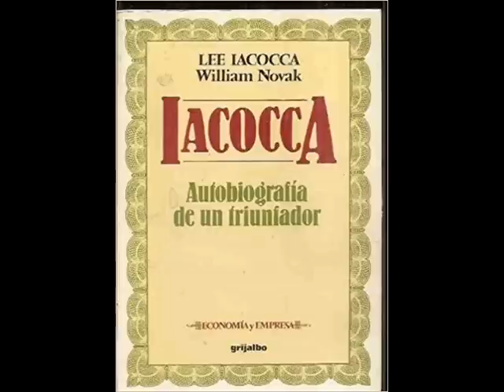Iacocca - Pag 021 a 031 Fabricado en América —La Familia